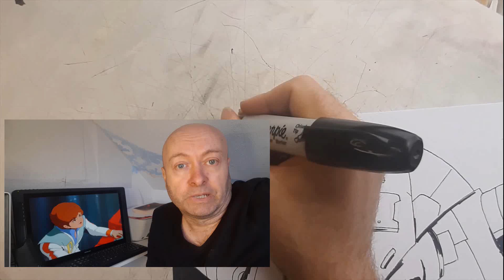Scott Draws Unicron From Transformers, The Movie / Transformers 1986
Hey, y'all! Here I'm drawing everyone's favourite big robot...Unicron! Check it out! Plus a commentary on the Transformers 1986 movie! Enjoy :)